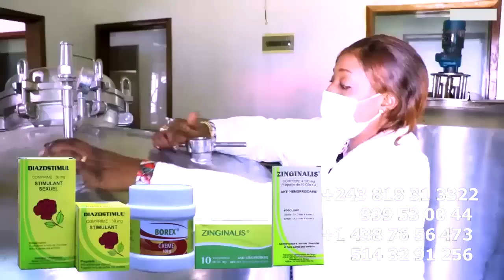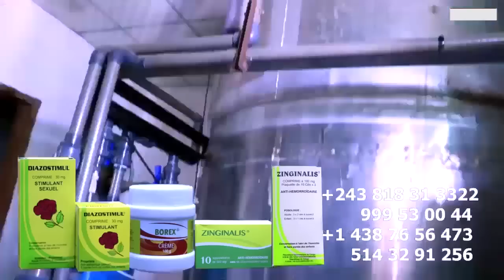Eyindeli FALLY Stade De Martyrs Incomplet Mpiaka En Téléchargement Comparé 10h De WENGE Et De FALLY